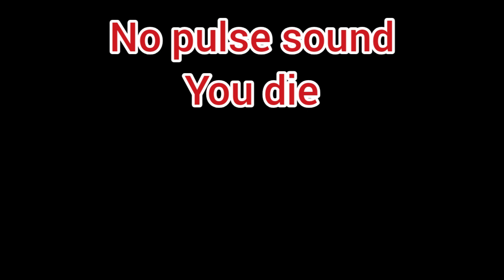Death Park All Endings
1. Death Park Bad ending . You run out of lives. you die out of fear.
2. Death Park Bad ending. You complete game without killing the scary clown. He scares you to death.
3. Death Park Good Ending. You kill the clown. Happy ending😁